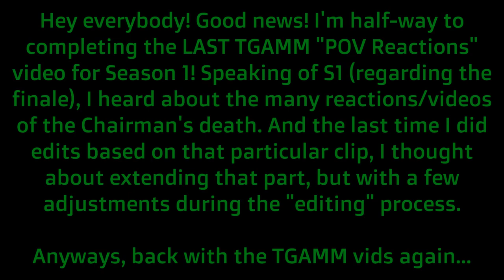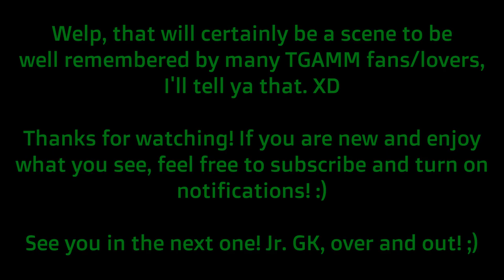The Ghost And Molly McGee - Chairman's Death, But It's Friends On The Other Side (Reprise) + A Twist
Back with the TGAMM vids! After seeing a bunch of vids based off of the Chairman's death, I decided to adjust mine's with a slight extension as well as a "How It Should Have Ended" mode.😅 After all, I somehow cannot stop cracking up over the voice-over in this video.😂🤣

Also, yes, I'm about half-way (if not, completely half-way) done with the LAST "POV Reactions" video for TGAMM S1!😇 Hope you are excited if you enjoy those kind of vids!😉

I feel bad that Libby had to stay with the "human Molly" for pretty much that entire final segment.😔 She missed out on a moment that she would greatly treasure.🙁

Video/Audio/Pictures
©Disney - The Ghost And Molly McGee - S1 E2B "The (Un)natural" and S1 E20B "Molly Vs The Ghost World"
The Princess And The Frog - "Friends On The Other Side (Reprise)"

My Other Media (If you want to see more of my other media, check my "About" tab):